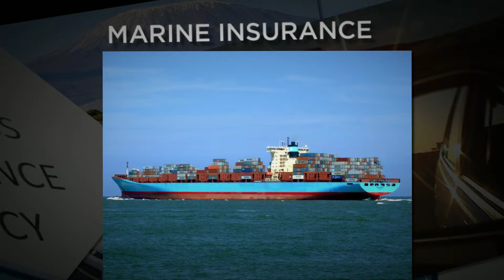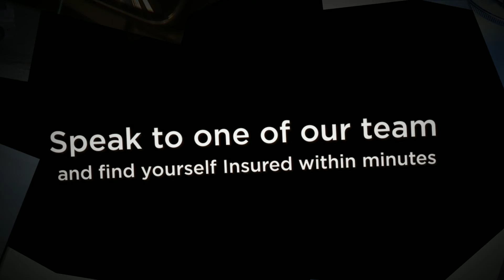PAN OCEANIC INSURANCE BROKERS VIDEOS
INSURANCE ON TOP OF MOUNT KILIMANJARO